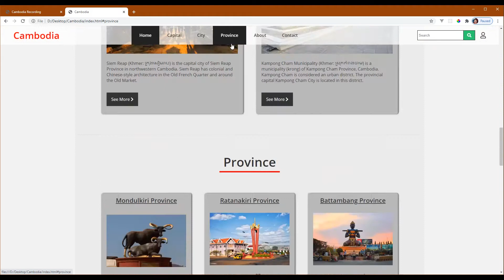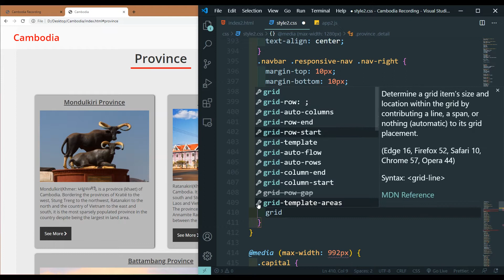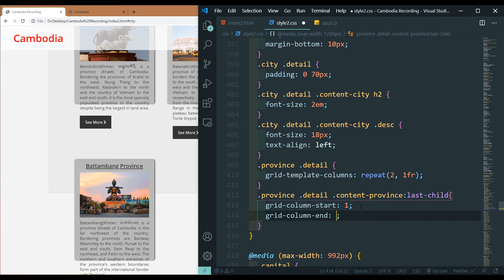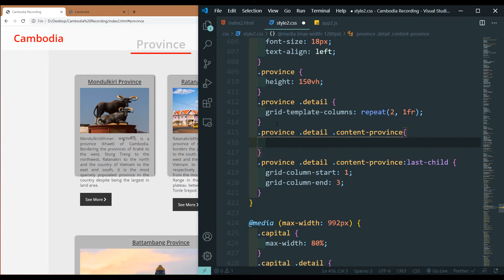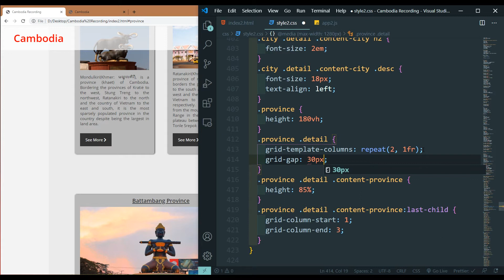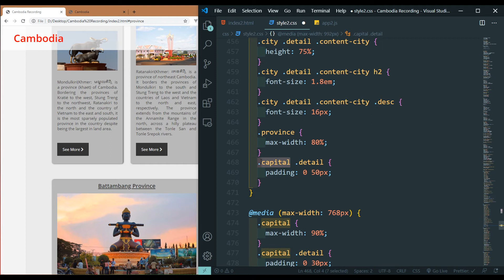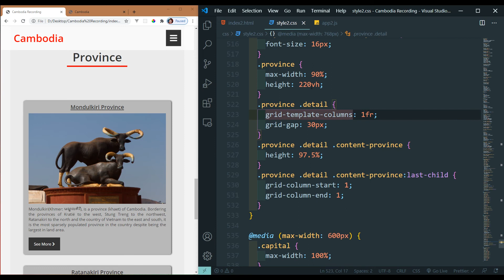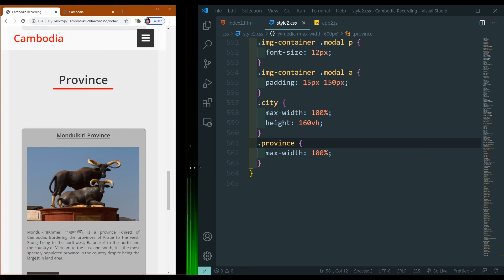Responsive Province Section - Cambodia Website with HTML & CSS Part 11 | MengSreang Channel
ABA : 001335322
      Paygo : 284914